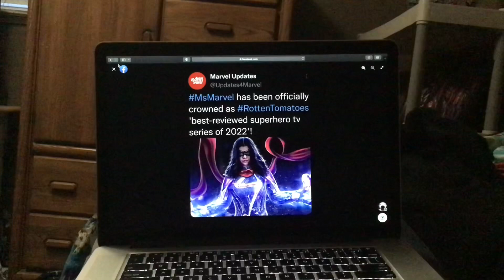Ms Marvel has been officially crowned as Rotten Tomatoes best reviewed superhero tv series of 2022